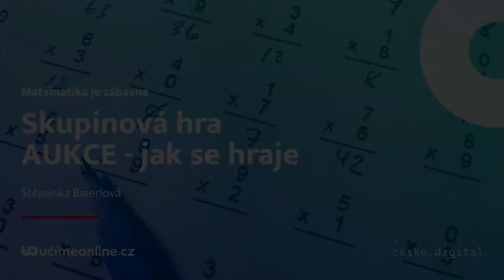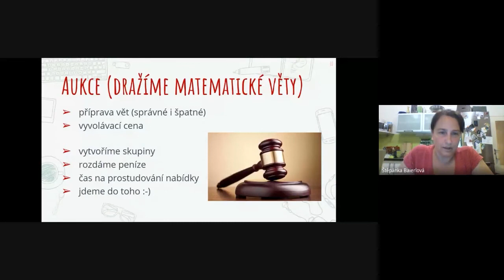Skupinová hra AUKCE – jak se hraje - Učíme nanečisto #16